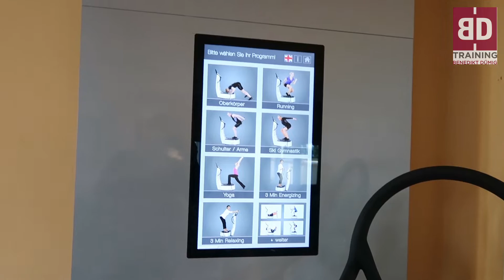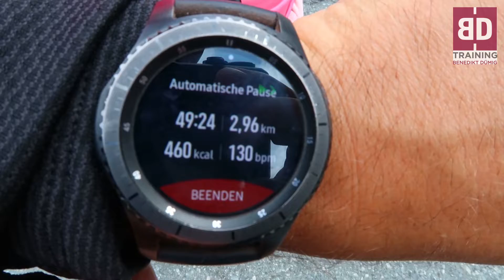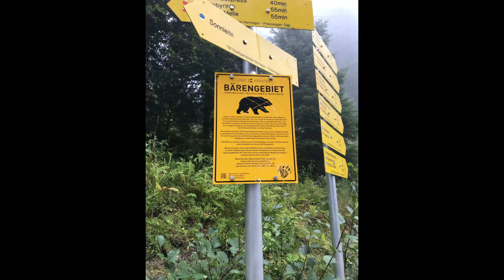Sommerurlaub im Robinson Club Schlanitzen Alm I VLOG 10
Willkommen bei "BDTraining", deiner Nummer 1 zum Thema Tennis.
Erreiche mit mir gemeinsam die beste Form deines Lebens.

►► A - Tennistrainer
►► Diplom Tennistrainer
►► staatl. geprüfter Tennistrainer
►► Übungsleiter A
►► Ballschulleiter
►► Cardio Tennistrainer
►► Fachsportlehrer
►► 2 times German Champion Former

Der neue offizielle BTV Turnierball:

►► DUNLOP BTV 1.0 Tennisbälle

► Kleinfeldbälle STUFE ROT / STAGE 3 (75 % druckreduziert)

► Midcourt Bälle STUFE ORANGE / STAGE 2 (50 % druckreduziert)

► Großfeld Bälle STUFE GRÜN / STAGE 1 (25 % druckreduziert)

MEIN TENNISEQUIPMENT

►► MEIN ÜBERBAND
►► MEIN GRUNDBAND
►► MEIN SCHLÄGER
►► MEIN SPRINGSEIL
►► MEINE KOORDINATIONSLEITER

MEIN FREIZEITEQUIPMENT

►► MEINE KAMERA
►► MEINE Kopfhörer
►► MEIN Handystativ
►► MEINE HANDSCHUHE

Buchempfehlungen:

Ich will nach Wimbledon
Die Dominic-Thiem-Methode
Winning Ugly
Jeder Mensch kann schlafen lernen